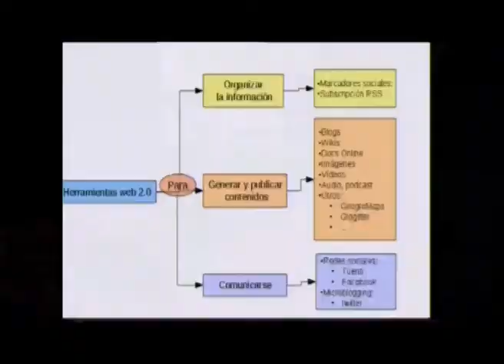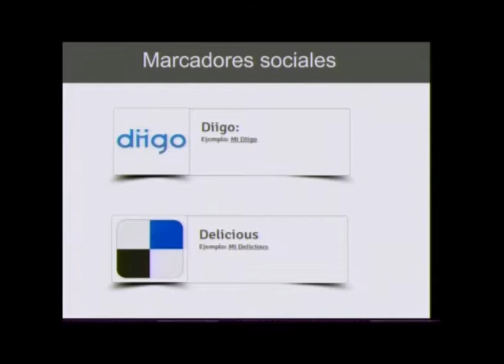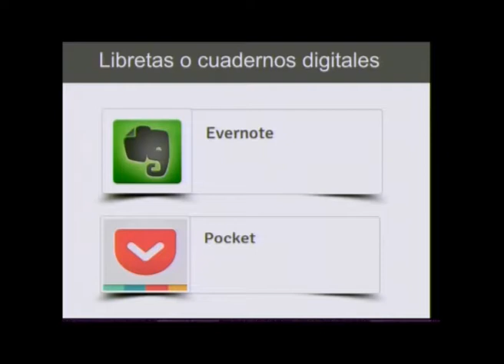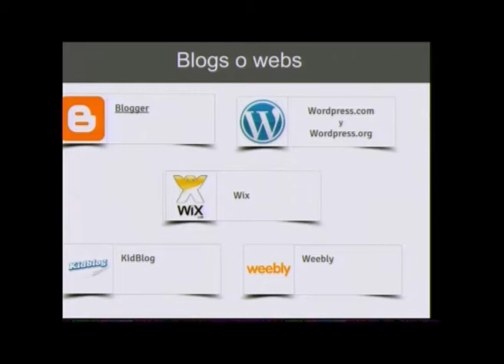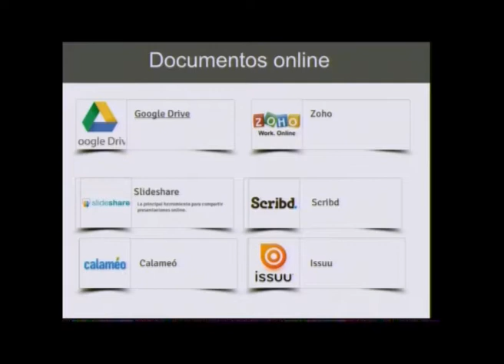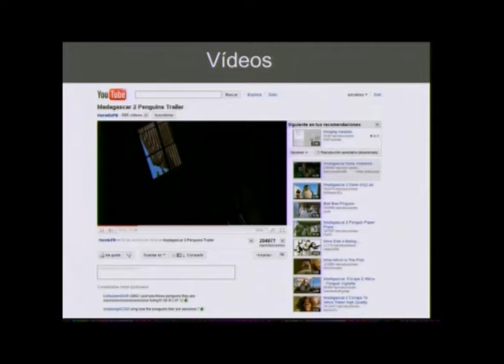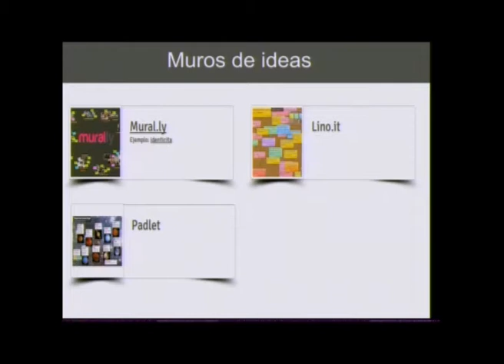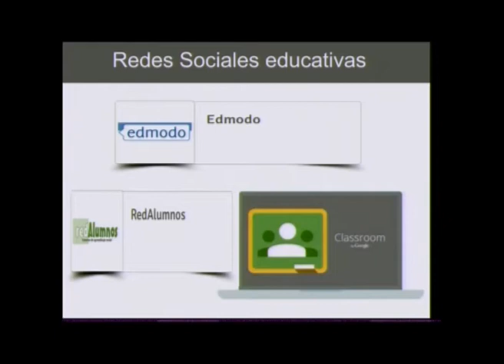Las TIC como herramientas didácticas Parte 3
Antonio Omatos muestra distintas herramientas y aplicaciones que pueden ser utilizadas en las aulas.

El ponente Antonio Omatos Soria (Profesor de Educación Secundaria en el IES “Comercio” de Logroño y exasesor TIC del CFIAME de La Rioja) presenta una ponencia sobre el modo en que implementa las nuevas tecnologías en su docencia.